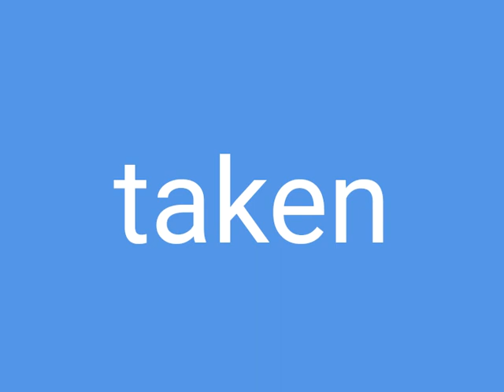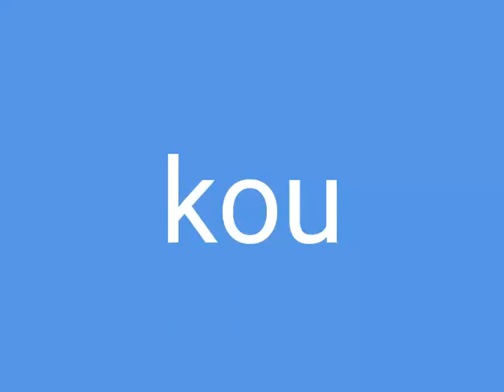dansen en flitsen kern 11 dag 5